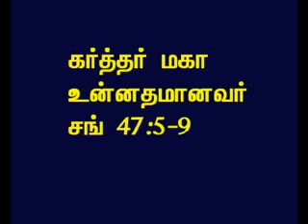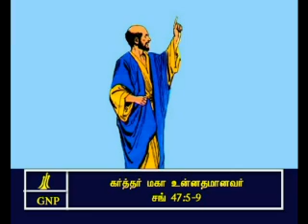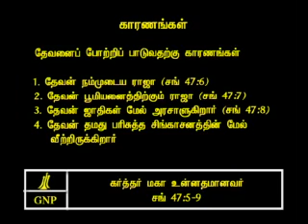TAMIL BIBLE VIDEO COMMENTARY PSALMS 47 PART 3